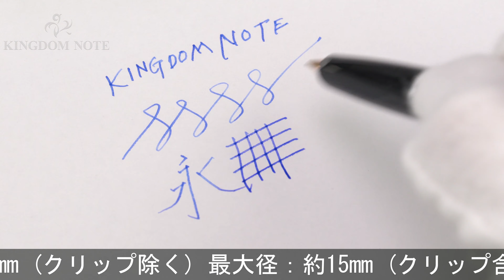AURORA アウロラ 万年筆 #98 スターリングシルバー マジックフィラー M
外観全体的にスレ･キズ、くすみ等使用感見られますが、普段使いに気兼ねなくご使用いただけます。1960年代！

本体材質：スターリングシルバー
ペン先材質：14金
字幅：M(中字)
機構：マジックフィラー式(プッシュボタン＋吸入式)
全長：約144mm (筆記時)
胴軸径：約11mm
キャップ径：約11mm (クリップ除く)
最大径：約15mm (クリップ含む)
重さ：約23g
付属品：なし